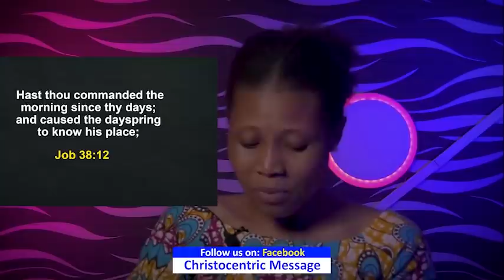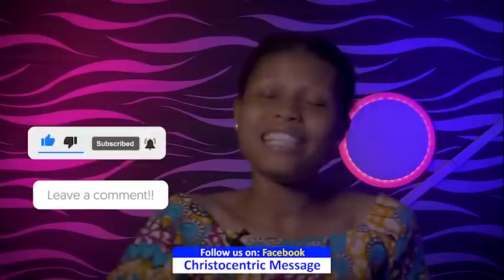WEDNESDAY SECRETS, 11th MAY 2022 APOSTLE JOSHUA SELMAN | Commanding Your Day